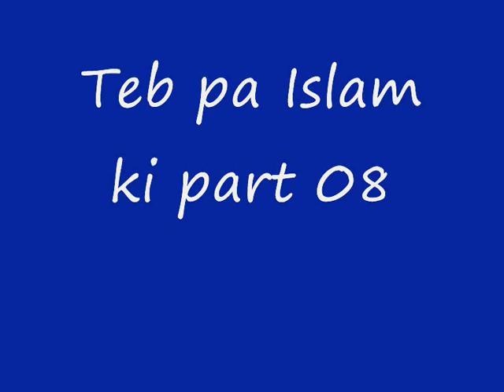Teb pa Islam ki part 08